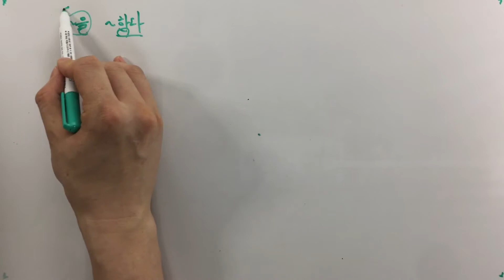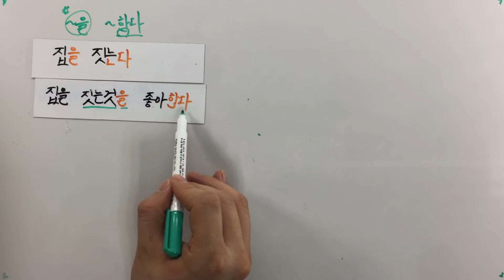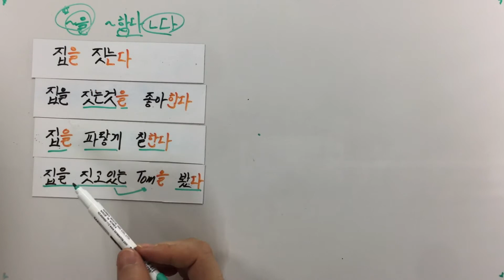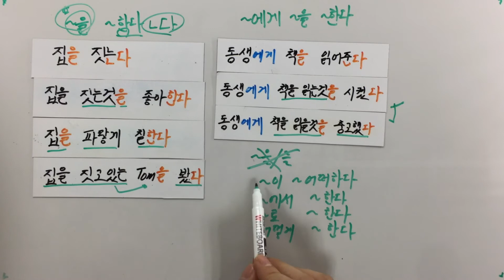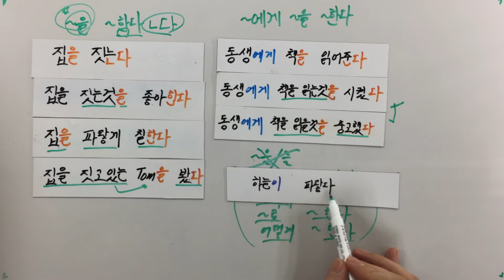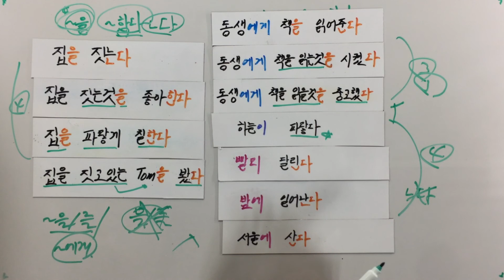단숨에 정리하는 문법 11편 : 동사의 종류 (암기)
영어 문법! 최대한 간단히, 최대한 빨리 정리해 보는 시간입니다.

이번에는 동사의 종류에 대해 알아 보겠습니다.

동사는 크게 ~을/를이 있는 것과 없는 것 두가지로 나눌수 있구요.

~을/를 이 있는 경우에는 다시 ~에게 라는 말이 있는 것과 없는 경우가 있습니다.

~을/를이 없는 동사는

- ~이 어떠하다
- ~이 ~한다 / 어디에, 언제, 어떻게

라는 뜻이 있습니다.